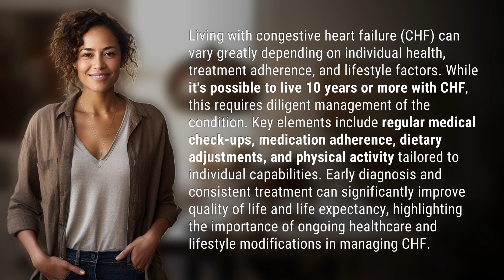Can you live 10 years with congestive heart failure?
Living 10 Years with Congestive Heart Failure: What You Need to Know 👉 Surviving CHF 👉 Learn how to manage congestive heart failure for a longer, healthier life. Discover key tips for treatment adherence, dietary adjustments, and lifestyle modifications to improve quality of life and life expectancy with CHF.

Laura S. Harris (2024, March 18.) Can you live 10 years with congestive heart failure?
    🌐 AskAbout.video